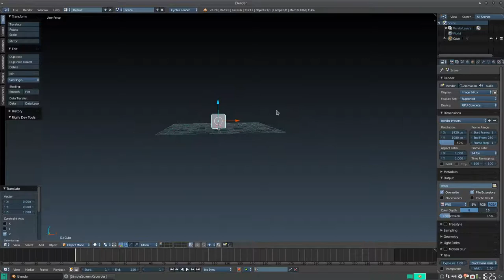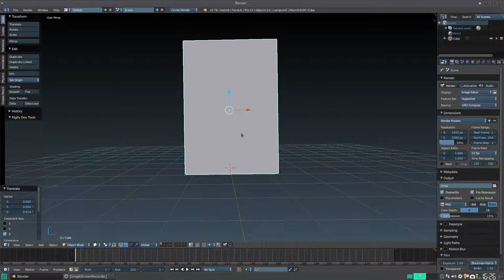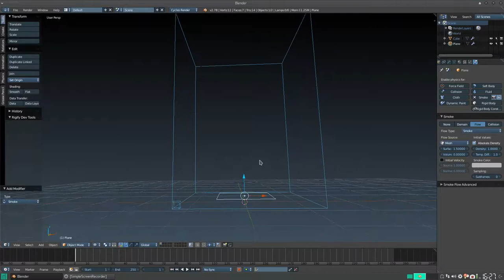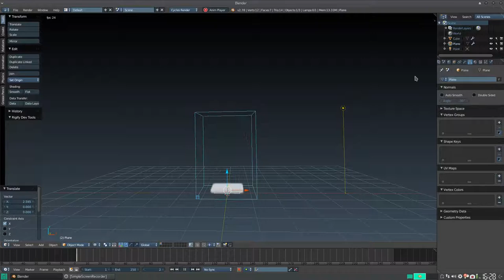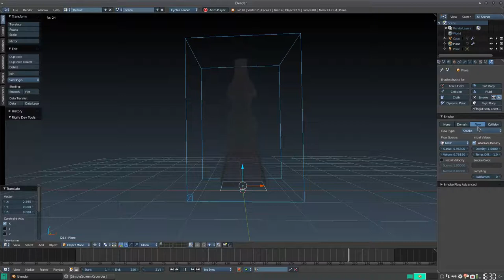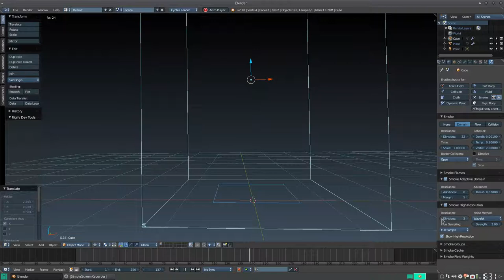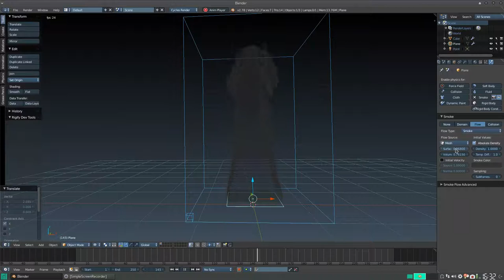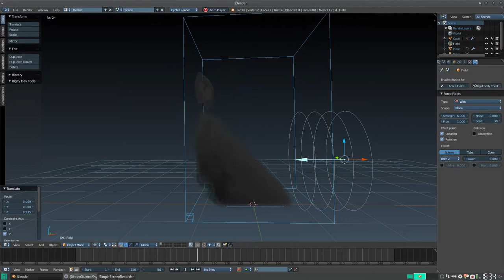Blender Quicktip: Simulación de humo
En este consejo rápido aprendemos las bases para la simulación de humo en Blender.